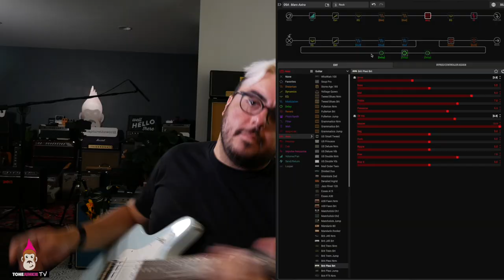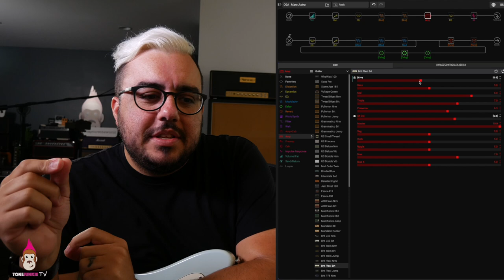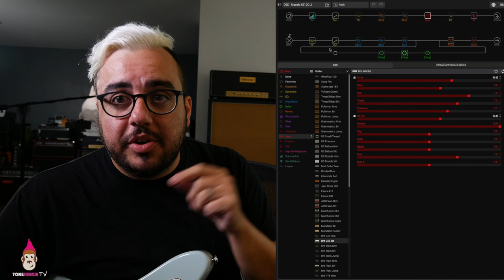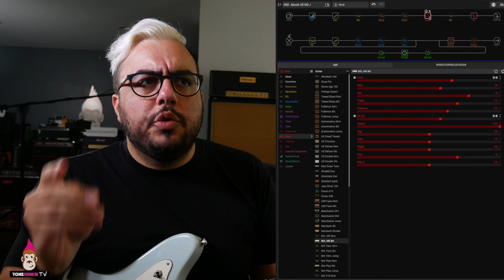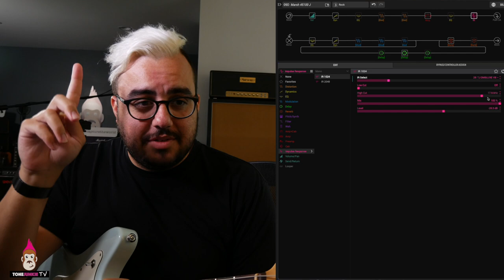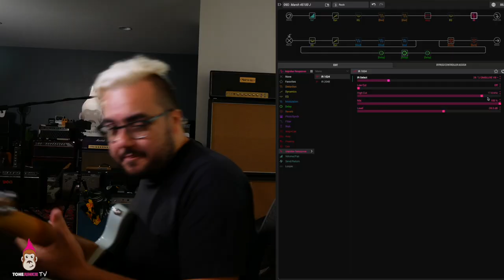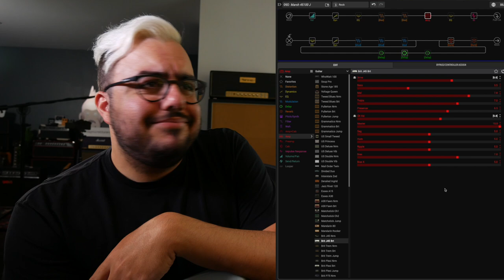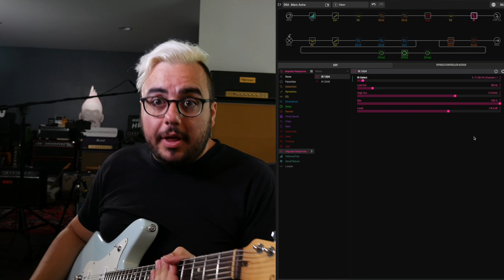What everyone is getting wrong about Tone Matched IRs...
Let's talk about accuracy and Tone Matched IRs, show what happens when we move some some Tone Matched IRs and ask ourselves the question "Isn't just trying stuff an essential part of creativity?"